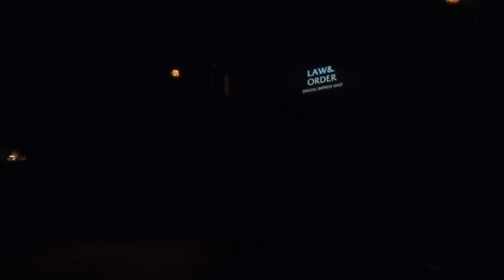Law & Order SIU: Death at the Haagen Dazs